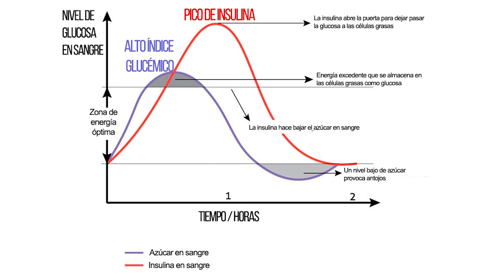🥤Comer de las MÁQUINAS DE VENDING 🤪Lo que hace el HAMBRE - Glucosa y Pico insulina